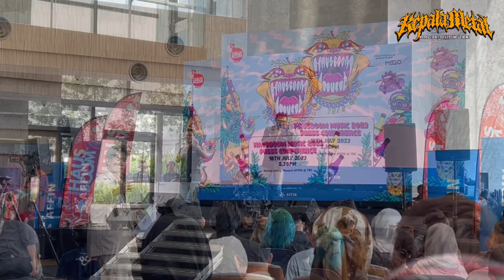KEPALA METAL at Sidang Media KONSERT HAUSBOOM MUSIC 2023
Konsert Hausboom Music 2023 akan di adakan di Litar Antarabangsa Sepang (SIC-Sepang International Circuit) bertarikh 9 & 10 September 2023 dan akan menampilkan 35 artis/bands pelbagai genre.

Harga Tiket : RM 199 (General), RM 359 (Rockzone), RM 1200 (VVIP)
Tiket bole di beli di